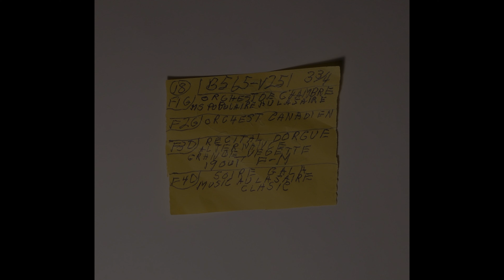Mac DeMarco - Amp Rental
"Amp Rental" by Mac DeMarco
From the "Other Here Comes The Cowboy Demos" Album